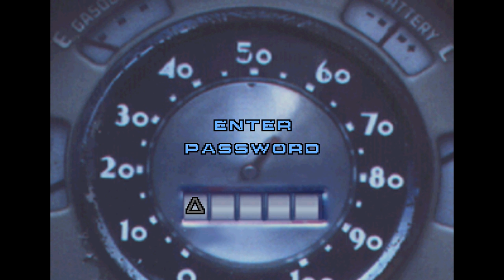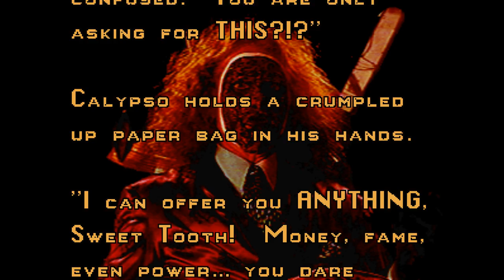Twisted Metal 1 Final de Sweet Tooth